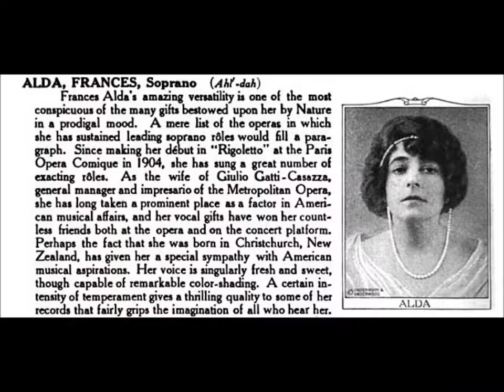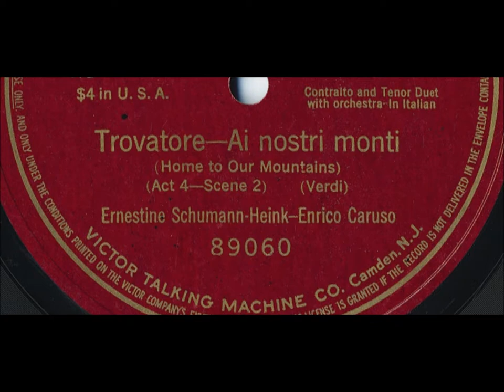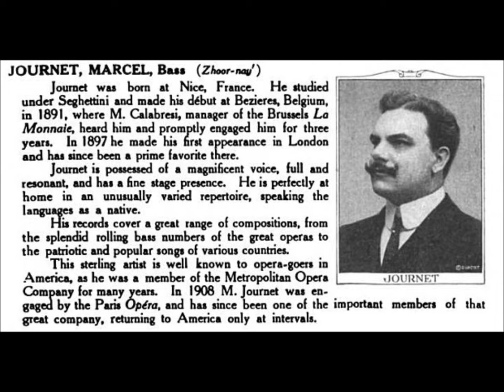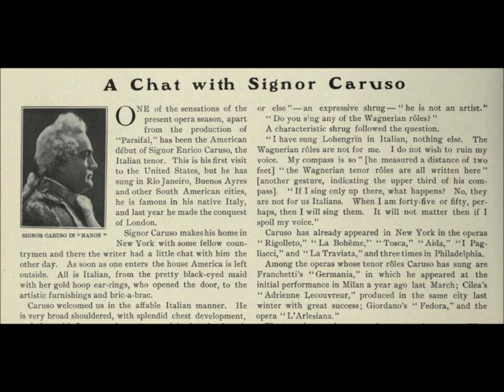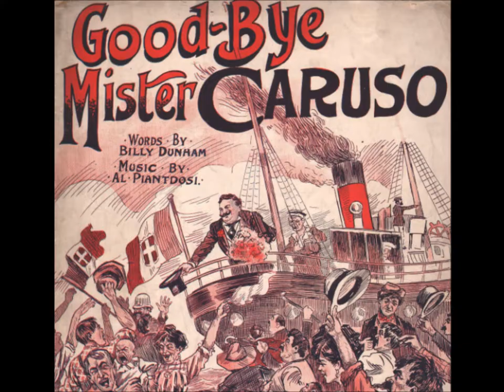Enrico Caruso, Frances Alda, Marcel Journet "Qual voluttà trascorrere" Verdi's I Lombardi = 1912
Enrico Caruso, Frances Alda, and Marcel Journet sing  "Qual voluttà trascorrere"

Giuseppe Verdi's opera I Lombardi: Act III

Trio - Qual Volutta Trascorrere (With Sacred Joy!)

Bass Vocals – Marcel Journet

Soprano Vocals – Frances Alda

Tenor Vocals – Enrico Caruso

He was loved as the lead tenor in "warhorse" works--that is, in operas that stand the test of time, being produced often. But he also took risks, gambling on newly created roles (with no guarantee that the new opera would succeed) and also helping revive forgotten operas. He excelled in Italian and French role. His voice was not suited for Mozart or Wagner.

The tenor's first recording session was in a hotel room in Milan on April 11, 1902.

One month earlier, Caruso enjoyed a triumph in the premiere of Franchetti’s opera Germania.  This led to the tenor making records.

On April 11, 1902, Caruso was paid by the Gramophone & Typewriter Company’s Fred Gaisberg to sing ten numbers into a recording horn in a Milan hotel room.  The fee was 100 pounds sterling.
The story about the company saying the fee was too high is apocryphal.

The tenor sang to piano accompaniment provided by Salvatore Cottone.

Gaisberg (either Fred or his brother Will) wrote “Carusso” on early wax blanks.

You could say this session as giving birth to a new era. Before 1902, opera recordings aroused little enthusiasm since voices on discs and cylinders were distant, often drowned out by surface noise.  Early opera recordings gave little satisfaction.

Caruso helped make gramophones respected because his voice recorded well (in addition to the tenor being a master of interpretation and having a voice that thrilled audiences when he sang in opera houses).  Before 1902, recording officials had difficulty convincing celebrities to make records since the final product was crude.  Some celebrities did make recordings in 1902 (Plançon, Van Rooy, Calvé, Scotti, Bispham, Renaud)--partly to earn large fees for little work, partly to satisfy curiosity about how they sound.  But Caruso’s success inspired many others.

On April 19, 1903, Caruso made seven recordings in Milan for the Anglo-Italian Commerce Company. These were released as blue-label Zonophone discs.  These are the first Caruso recordings to open with spoken announcements.

In late October 1903, three more titles were recorded in Milan for the Anglo-Italian Commerce Company.  These were issued by Pathé in two formats: cylinder and disc.  Opening spoken announcements on these three items are longer than on Zonophone since the company is cited.

Next, Caruso cut two titles for the Gramophone & Typewriter Company--the last Milan session.

Caruso’s records helped make him a star in opera houses, and Caruso’s success in opera houses helped record sales.  Discs brought wealth and fame to the artist, and tenor's name brought prestige to the Victor Talking Machine Company.